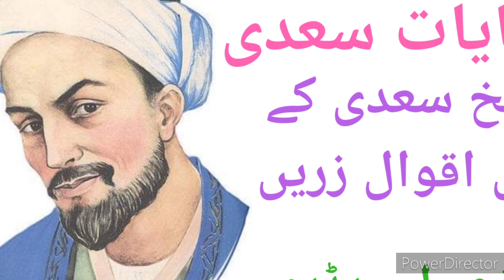Promotion and transfer policy,Shafqat Mahmood,s press confrence on media(Bhatti Education)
SHAFAQT MAHMOOD INTERVIEW|BHATTI EDUCATION.SHAFQAT MAHMOOD INTERVIEW ON ARY NEWS (SAWAL YE HA) ME.SHAFQAT MAHMOOD INTERVIEW WITH KHANZADA SHAZAIB,SHAFQAT MAHMOOD INTERVIEW ON CAPITAL T.V aww.,SHAFQAT MAHMOOD INTERVIEW TODAY,SHAFQAT MAHMOOD INTERVIEW YESTERDAY,SHAFQAT MAHMOOD PRESS CONFRENCE ON MEDIA,SHAFQAT MAHMOOD INTERVIEW about exam 2020,Shafqat Mahmood interview about schools reopen,Shafqat Mahmood interview about syllabus, Hi friends this is my video about education minister Shafqat

Murad rasa press conference

Sugar treatment

Rationalization of teachers

Recruitment of educator

Mujahid force pak army

Online retirement

Anjeer k faide

Mahmood. Mohammad Asghar ? My Facebook page smart job My Facebook page Jobs and service My Facebook page State life